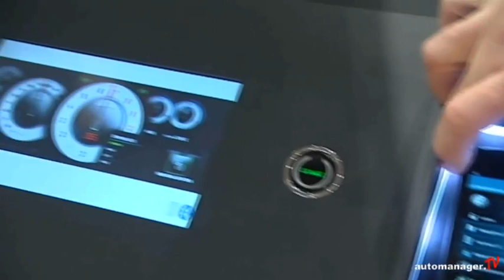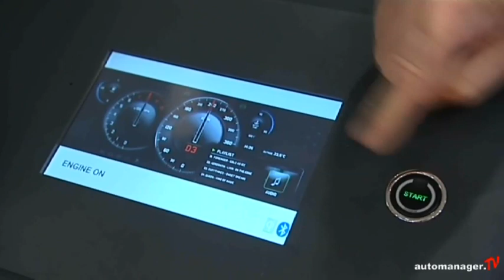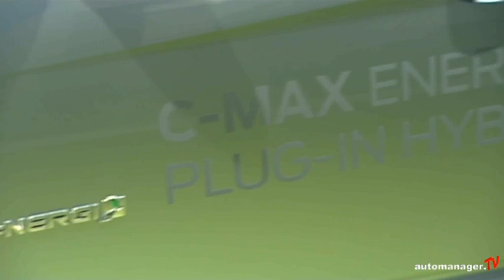IAA 2011: News 4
In der vierten Ausgabe: Neuer Toyota Avensis feiert Weltpremiere - Continental zeigt virtuellen Autoschlüssel - Ford präsentiert Studie Evos - Leichtbau-Kardanwelle von IFA Rotorion - Mazda mit neuem Crossover-SUV